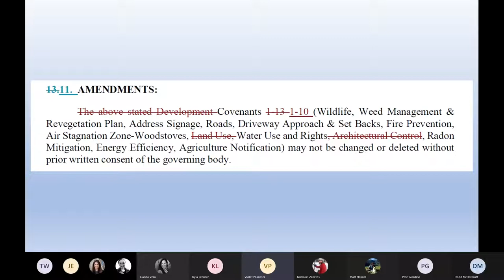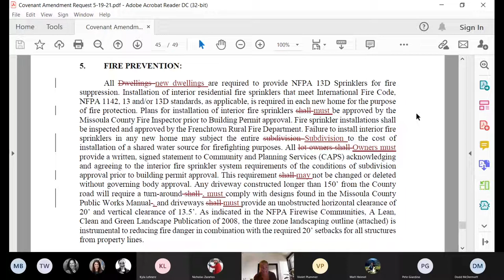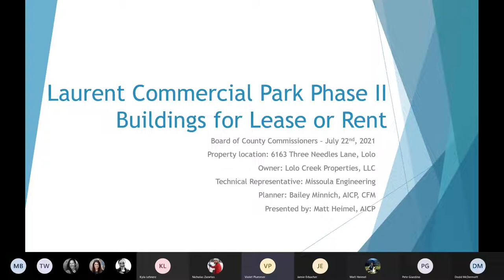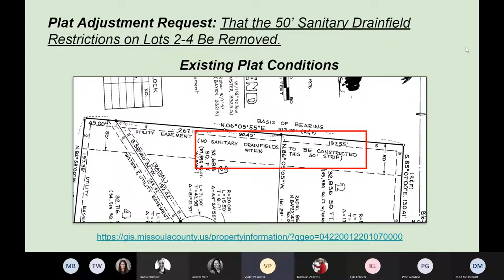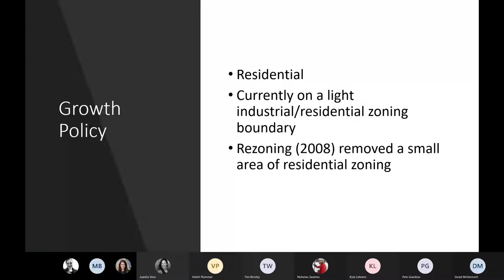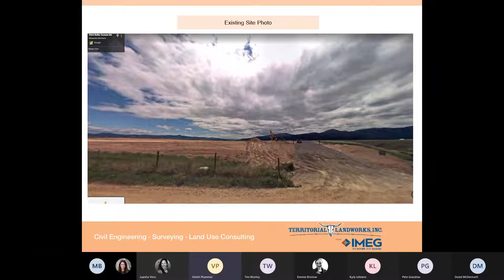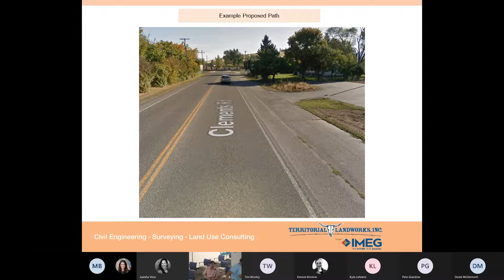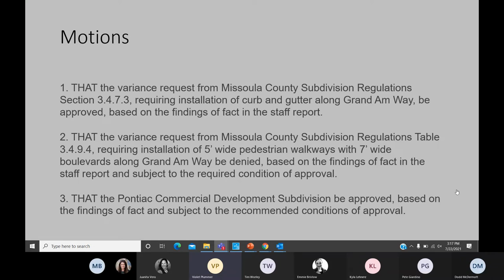Commissioners' Public Meeting July 22, 2021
Commissioners' Public Meeting